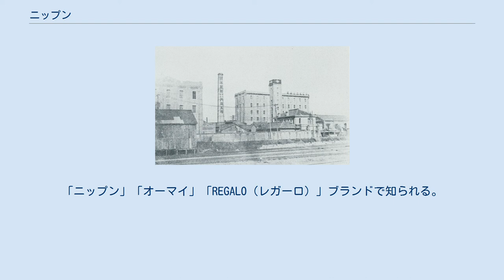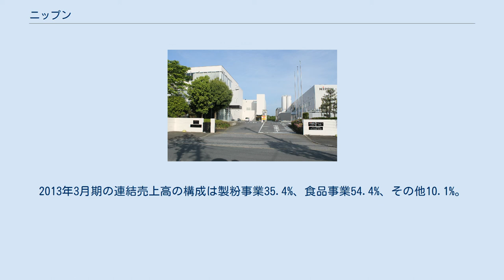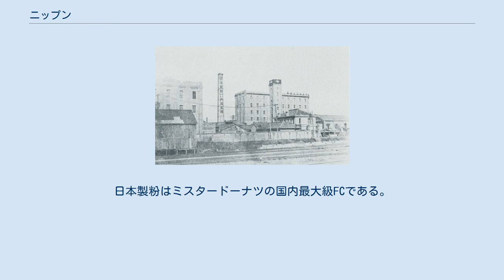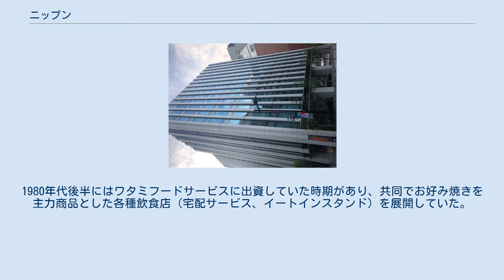ニップン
株式会社ニップン（英: NIPPN CORPORATION）は、製粉業、食品業を営む会社。
製粉分野では日清製粉に次いで日本国内シェア2位。
欧米式機械を利用した日本初の製粉会社である。
2020年までの社名は日本製粉株式会社（英: NIPPON FLOUR MILLS CO., LTD.）。
「ニップン」「オーマイ」「REGALO（レガーロ）」ブランドで知られる。
 製粉業界最古参。
第一次大戦後の不況による経営不振のおり三井物産の支援を受けたことから、三井グループの製粉会社となった。
創業以来、小麦粉・ふすま・そば粉等の業務用製粉事業を行っている。
家庭用小麦粉・プレミックス粉（ホットケーキ用ミックス等）・パスタ・冷凍食品の食料品事業も大きな柱となっており、2012年（平成24年）現在では業務用製粉事業の売上高を上回る。
その他、グループでペットフード、健康食品、食品関連の機械装置の製造、ミスタードーナツなどの外食事業も行っている。
2013年3月期の連結売上高の構成は製粉事業35.4%、食品事業54.4%、その他10.1%。
1982年から2017年までイタリアの有名パスタブランド『バリラ (Barilla)』のライセンス契約を保有し日本国内の独占販売を行っていた 。
 食料品事業の強化が進んでいく中で「製粉」の名がつく社名では事業内容を十分に表現できなくなったことから、2021年1月に設立以来初の商号変更が行われ、1996年からコミュニケーションネームとして用いていたニップンが正式社名となった。
 日本製粉時代の工場（1931年撮影） 竜ヶ崎工場 なお、2019年9月のコーポレートブランドロゴ改定を機に、「オーマイ」から「ニップン」へブランド変更した製品があり、2020年春発売の新製品・リニューアル品からパッケージ正面に「nippn」ロゴの表記（「REGALO」は除く）が開始され、小麦粉の「ニップン ハート」（スティックタイプ・ミニパックを除く）、「ニップン たけ」、「ニップン イーグル」は2020年2月のリニューアルに合わせ、「nippn」ロゴに加え、「いつも食卓に、ニップン」の日本語表記のスローガンも表記されている。
 ニップンドーナツと大和フーヅがミスタードーナツ、築地銀だこ、モスバーガーの店舗を運営している。
同時に日本製粉が両社に原料を供給している。
日本製粉はミスタードーナツの国内最大級FCである。
1980年代後半にはワタミフードサービスに出資していた時期があり、共同でお好み焼きを主力商品とした各種飲食店（宅配サービス、イートインスタンド）を展開していた。
後に、株式公開に関する考え方などの事業戦略面での相違から関係を解消した。